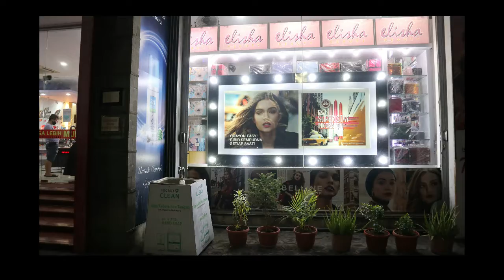Luar biasa indahnya alam wonosobo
Menikmati indahnya alam wonosobo semarang sungguh sangat menyenangkan.
Sungguh luar biasa indahnya alam Wonosobo